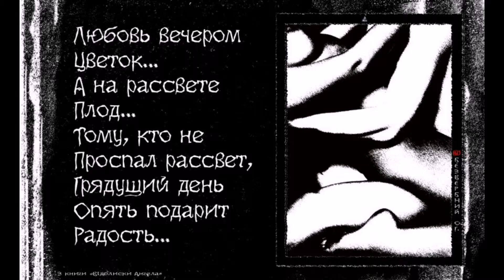ЛЮБОВ У ВЕЧЕРІ КВІТКА,Alex Bezverbny, из книги «Блики Ангела».